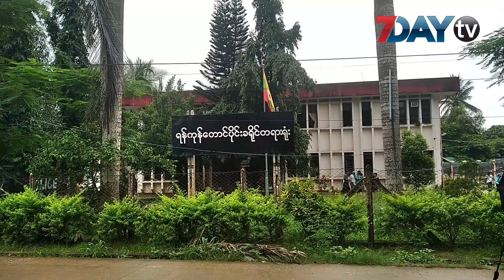အိမ္အကူေဒၚကရင္မ ေသဆုံးမႈမွာ မေသဆုံးခင္အခ်ိန္က ရိွခဲ့သူေတြကို စစ္ေဆး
အိမ္အကူ ေသဆုံးတာနဲ႕ပတ္သက္ၿပီး အိမ္ရွင္အမ်ိဳးသမီး တရားရင္ဆိုင္ေနရတဲ့အမႈကို ဒီကေန႕ မွာ ဆက္စစ္ခဲ့ပါတယ္။

အမႈကို ရန္ကုန္ေတာင္ပိုင္းခရိုင္တရားရုံးမွာ စစ္ေဆးခဲ့တာျဖစ္ၿပီးဒီကေန႕မွာေတာ့ အိမ္အကူအမ်ိဳးသမီးေ န ထိုင္တဲ့ ရြာက အမ်ိဳးသမီး ႏွစ္ဦးကို စစ္ေဆးခဲ့တာပါ ။

အဲဒီအမ်ိဳးသမီးနွစ္ဦးကေတာ့ အိမ္အကူ ေဒၚကရင္မဟာ သူမၾကဳံေတြ႕ခဲ့ရတဲ့ အေျခအေနေတြကို မေသဆုံးမီ ေနာက္ဆုံးေျပာျပခဲ့တဲ့သူေတြ ျဖစ္တယ္လို႕ ဆိုပါတယ္။

ဒီကေန႕ စစ္ေဆးမႈမွာ ထြက္ဆိုခ်က္ေတြဟာ ရဲစခန္းမွာ စစ္ေဆးခဲ့တဲ့ စစ္ေဆးခ်က္ေတြ နဲ႕ တထပ္ တည္းက် ေနတယ္လို႕ တရားလိုေရွ႕ေန ေဒၚစန္းစန္းျမင့္က ေတာ့ ေျပာပါတယ္။

ၿပီးခဲ့တဲ့ ​ေမလထဲမွာ တြံ​ေတးၿမိဳ႕နယ္​ထဲက အသက္​ ၃၅ ႏွစ္​အရြယ္​ ေဒၚကရင္​မကို အိမ္​႐ွင္​ျဖစ္​သူ ​က သူ႔အိမ္​က​ေန ရြာကိုျပန္​လည္​ပို႔​ေဆာင္​ၿပီး နာရီပိုင္​း အတြင္​းမွာပဲ ေဒၚကရင္​မ​ဟာ ေသဆံုးခဲ့တာလို႕ အနီးအနားပတ္ဝန္းက်င္ကသူေတြကဆိုပါတယ္။

ေဒၚကရင္​မ မ​ေသဆံုးခင္​မွာေတာ့ အိမ္ရွင္အမ်ိဳးသမီးက သူ႔ကို ညႇဥ္းပန္းႏွိပ္​စက္​ခဲ့ဆိုၿပီး ​ေက်းရြာ လူႀကီး​ေတြနဲ႕အနီးအနားက လူေတြကို ေျပာဆိုခဲ့တာ​ေၾကာင့္ ေက်းရြာလူႀကီး​ေတြက တရားလိုျပဳလုပ္​ၿပီး အိမ္​႐ွင္​ျဖစ္​သူ ကို တရားစြဲဆိုခဲ့ၾကတာလို႕သိရပါတယ္။

အမႈမွာ သက္ေသအျဖစ္ ၂၀ ေက်ာ္တင္သြင္းထားတာျဖစ္ပါတယ္။

ရုပ္သံသတင္းေထာင္ - ယဥ္မြန္